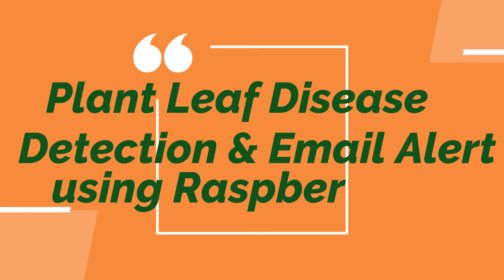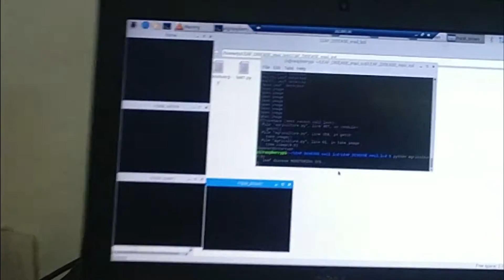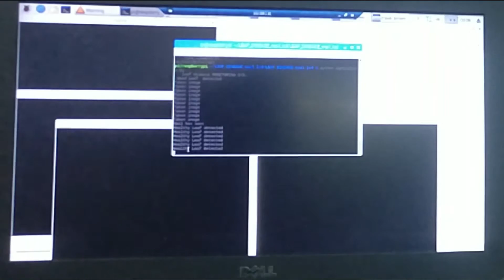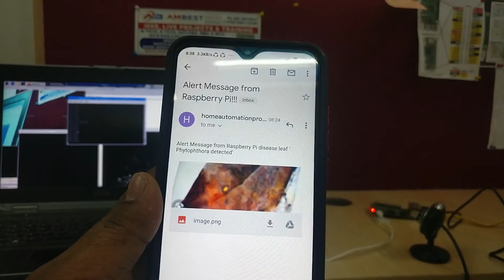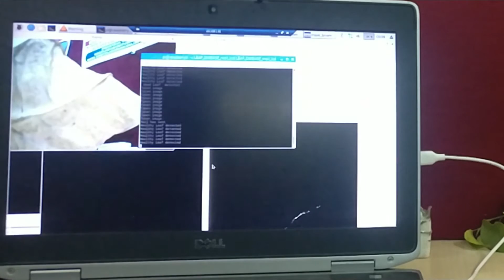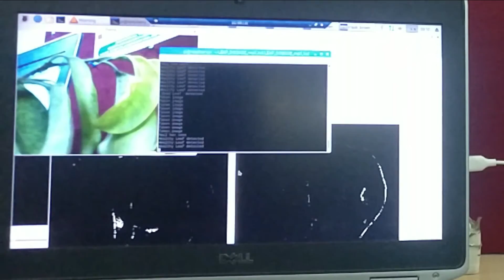IOT BASED PLANT LEAF DISEASE DETECTION AND EMAIL ALERT USING RASPBERRY PI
Title: IOT BASED PLANT LEAF DISEASE DETECTION AND EMAIL ALERT USING RASPBERRY PI

                                  AMBEST TECHNOLOGIES
                              LATEST IEEE, LIVE PROJECTS for
M.tech/ME,B.tech/BE,DIPLOMA/POLITECHNIC, MCA, MBA (All branches).
(ECE/CSE /EEE /EIE /MECH /CIVIL/AE)
        (Innovative Best Major || Mini Projects.|| Online Projects Delivery)
WE PROVIDE: (Research and Development)
Paper Publications || Plagiarisms || Ph.D. Projects || Industrial Training ||
Internships || Workshops || Business Support || Products || Modules ||

CLASS ROOM / ONLINE COURSES: (Professional Training)
Python || Machine Learning || Block Chain || IOT- Embedded Systems ||
DATA Science || UI Development || Digital Marketing || JAVA || C ||
CAD/CAM || ProE || CATIA || ANSYS || SOLID WORKS ||

AMEERPET Office:
HS NO: 8-3-945/S/7, SRI NILAYA ESTATE, Ameerpet, Hyderabad,
INDIA.-500016.Land Mark: Metro Pillar No: A1557, Image Hospital Lane,
Opp: KS Bakers

DILSUKHNAGAR Office:
F-9,1St Floor, SREEMAN RAMA Towers, Chaitranyapuri, Dilsukhnagar,
Hyderabad-500060. Land Mark: Metro Pillar No: 1557, Opp:Mc Donald’s.